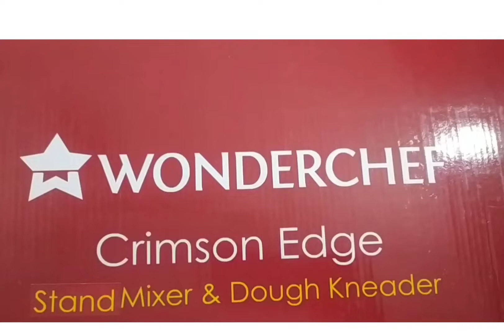wonderchef crimson edge stand mixer for making dough.